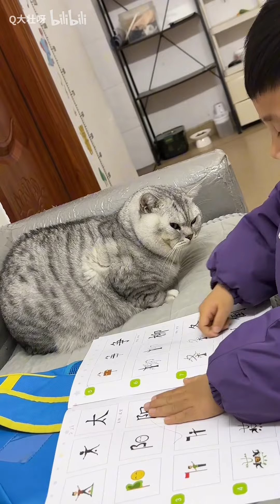Brother asks Da Zhuang how to pronounce this word?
Welcome to CatClashCorner! On this channel, we bring you the main attraction of adorable cats engaging in intense clashes and amusing episodes.